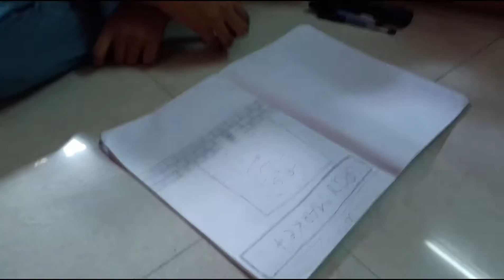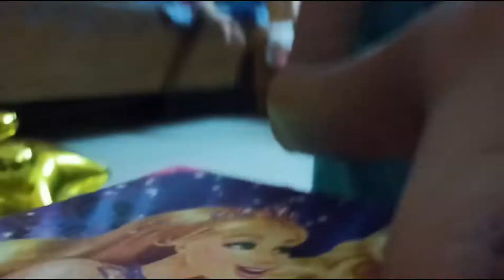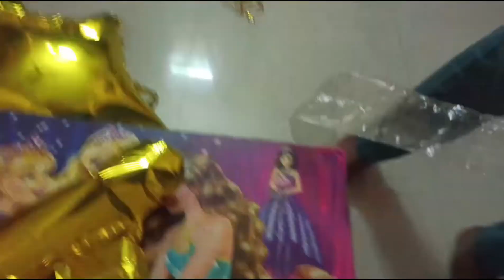Ajj Mera birthday celebration🎂🎉🥳| mai kitne saal ki ?? (Varsha Kashyap Vlogs)